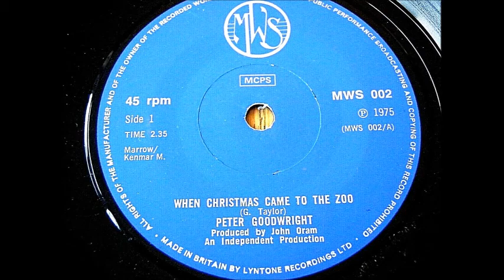When Christmas came to the Zoo - Peter Goodwright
Recorded by comedian/impressionist Peter Goodwright in 1975. The trombonist playing on the track is my late father Rodney. The story goes that one of his ex students owned the recording studio where the song was recorded and remembered that my Dad played the trombone and called him up. I'd love to say that the rest is history but I don't remember it making the charts but it's a lovely memory to Dad and the late Peter Goodwright who by all accounts was a lovely man. There is a wonderful obituary to him via "The Oldie" magazine online.